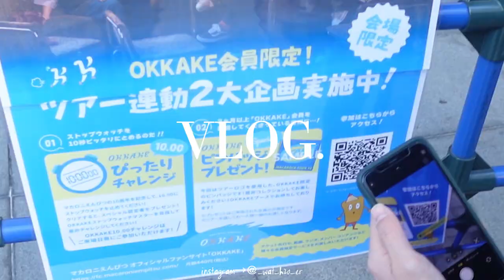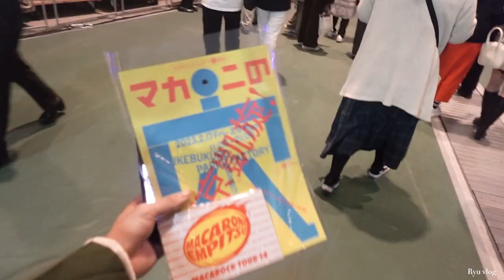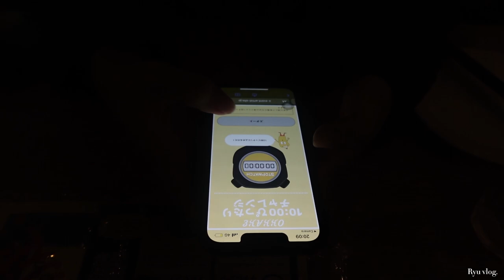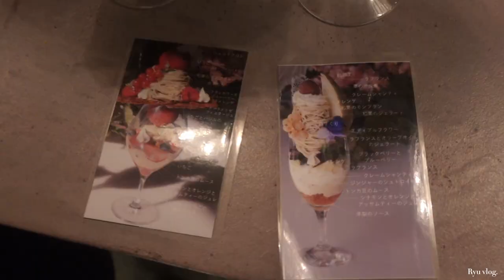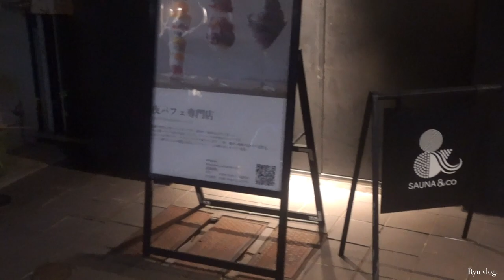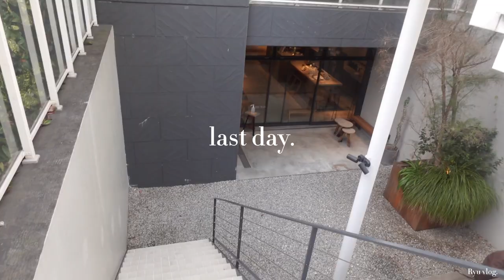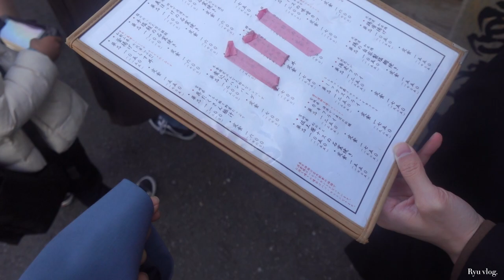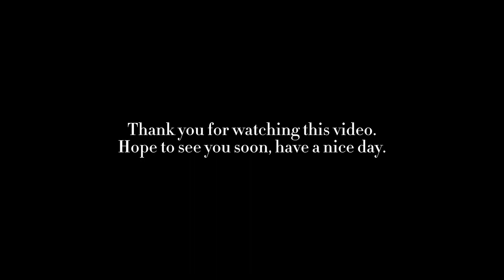東京カフェ巡り | 休日の過ごし方 | おすすめの夜カフェの紹介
0:00 オープニング
0:24 本編スタート
2:11 Nihonbashi brewery
3:24 Initial Nakameguro
8:37 VIGO Kuramae
12:34 dotcom space Tokyo
14:37 The Teisyoku shop